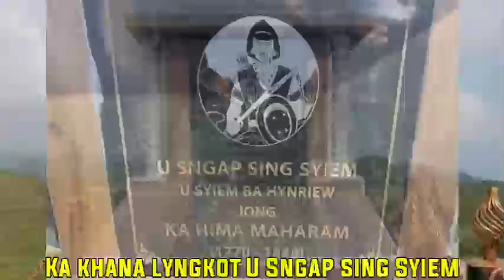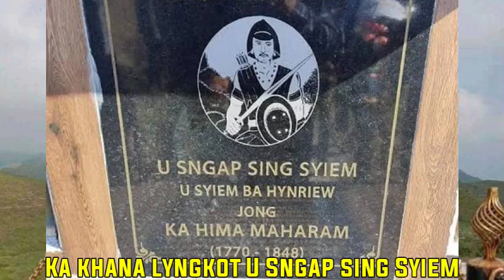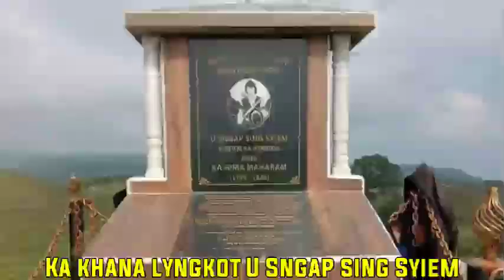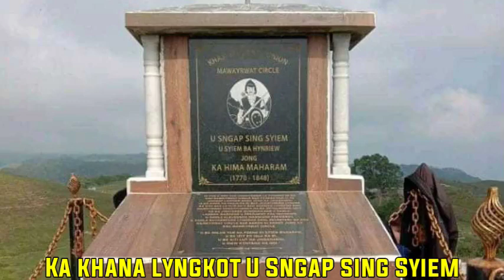ka khana lyngkot shaphang u Sngap Singh Syiem (Hima Maharam) bad ki jingialeh jia ki shipai phareng